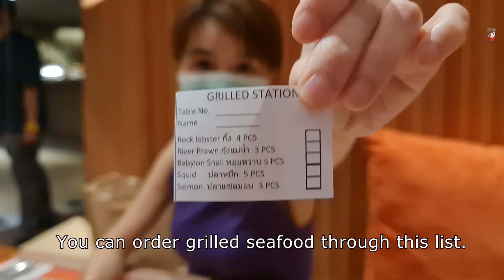รีวิว บุฟเฟ่ต์ #167: ไปกินซีฟู้ดก็คุ้มแล้ว | Aloft Bangkok Sukhumvit 11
บุฟเฟ่ต์ซีฟู้ด Aloft Bangkok Sukhumvit 11 ถูกใจคนรักอาหารทะเล มีทั้งกุ้งแม่น้ำ ปูม้า ปลาแซลมอน ปลาหมึก นำไปย่าง จิ้มน้ำจิ้มซีฟู้ด และแบบ seafood on ice พร้อมอาหารนานาชาติอื่น ๆ อีกเพียบ

Seafood Dinner Buffet
บุฟเฟ่ต์ซีฟู้ด มื้อเย็น
Price: 999 B net
รวมเครื่องดื่ม น้ำเปล่า น้ำสมุนไพร ชา กาแฟ

Only Friday & Saturday มีเฉพาะเย็นวันศุกร์ & เสาร์
Buffet hours: 6 pm - 10 pm

Crave Restaurant
Aloft Bangkok Sukhumvit 11
35 Sukhumvit 11 Alley, Klongtoey-Nua, Watthana, Bangkok 10110